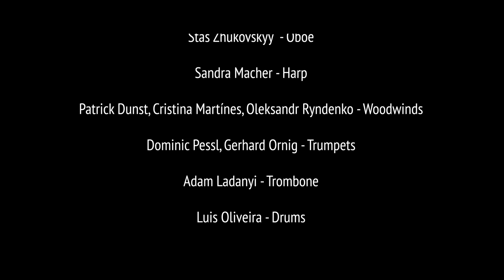Mereneu Project Extended - "Naked Tree" by Emiliano Sampaio - 2020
Composed by Emiliano Sampaio as part of the Artistic Research doctoral project at the Kunst Uni Graz "The Music for Jazz Symphonic Orchestra and it´s use of (for) Improvisation"

Christian Pollheimer, Florian Pöttler - Percussion
Karl Heinz Tapler - French Horn
Stas Zhukovskyy  - Oboe
Sandra Macher - Harp
Patrick Dunst, Cristina Martínes, Oleksandr Ryndenko - Woodwinds
Dominic Pessl, Gerhard Ornig - Trumpets
Adam Ladanyi - Trombone
Luis Oliveira - Drums
Maximilian Ranzinger - Bass
Emiliano Sampaio - Guitar, compositions

Recorded, mixed and mastered by Ulrich Katzenberger at Kug Studios in May 2019, Graz, Austria

Video - Reithofer Media

Video - Reithofer Media

Supported by Kunst Uni Graz